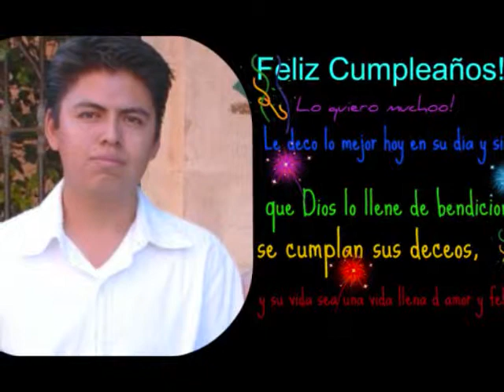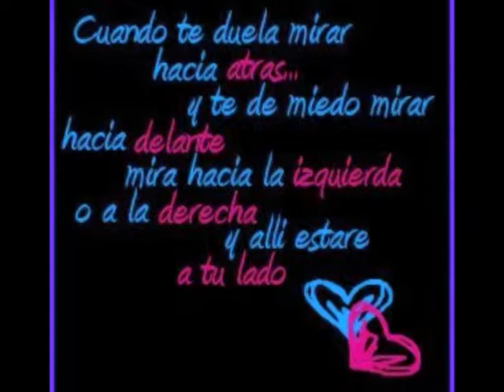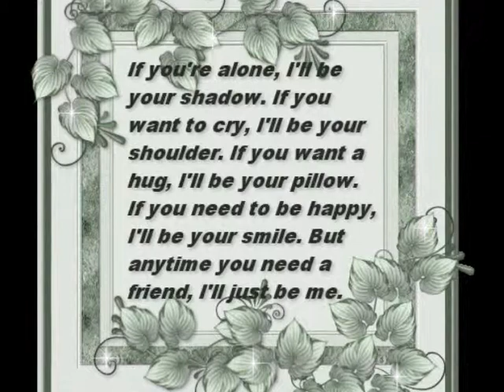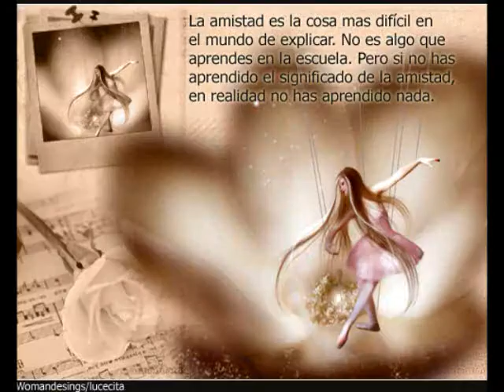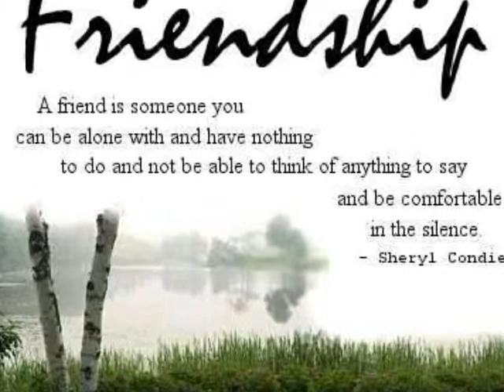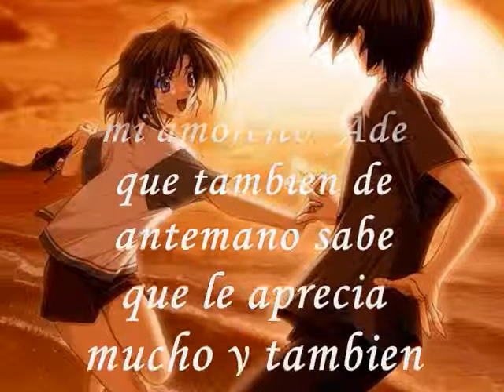Feliz cumpeaños Lito!!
Le deceo de todo corazon un Feliz Cumpleaños .. Que cumpla muchos años mas, y q Dios lo llene de bendiciones siempre. Lo Quiero mucho pagrino muxo de muxixixixixmoo!!